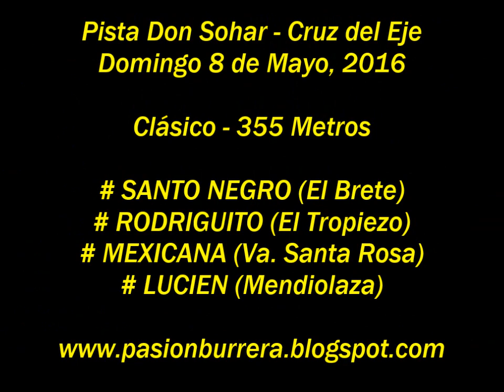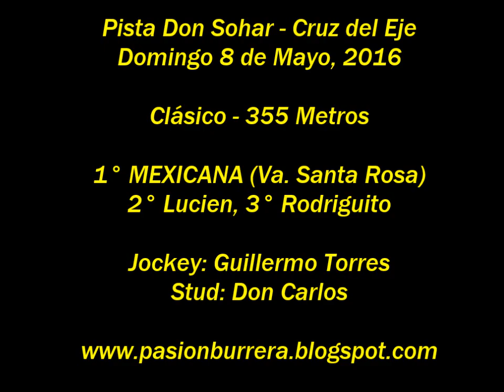Mexicana, Don Sohar (08-05-16)